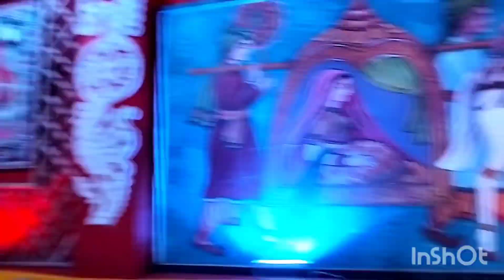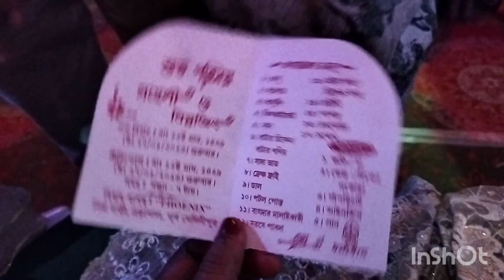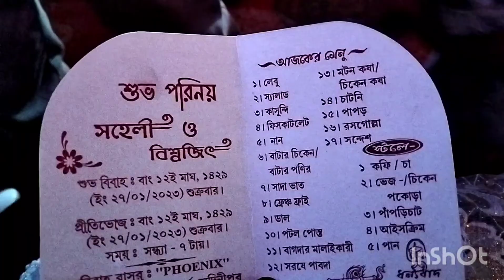Bengali Wedding Vlog. Indian Traditional wedding Video. বিয়ে বাড়িতে খুব আনন্দ করলাম।